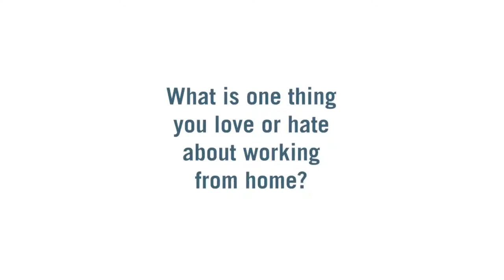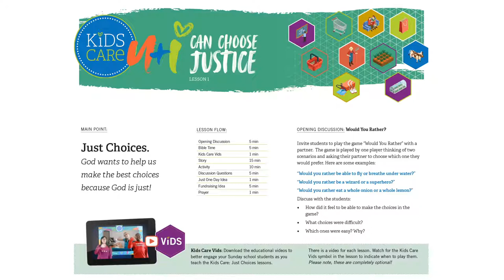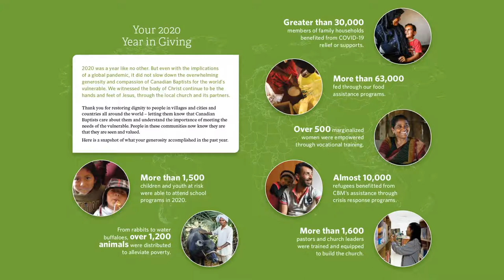Season 2 Episode 001 - Welcome Back!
CBM Calling - March 16, 2021
It’s our first anniversary! Director for Canadian Partnerships Adrian Gardner and Team Lead for Content & Design Gordon Brew shard about what's up and coming at CBM!

Highlights Time Code Guide:
2:00 What do you like/not like about working from home?
6:00 Staff input on what they love/don’t love about working from home
10:30 Two staff passed their citizenship test!
11:05 Season two of CBM Calling
13:30 Active in Mission
15:40 Kids Care
17:30 Sending kids to school around the world through Active in Mission
18:30 It Starts Today book
21:00 What happened to Mosaic? What is CBM Responding?
24:00 Website revamp
24:45 Mosaic live on video
27:40 Solidarity Sunday on April 11, 2021 on 7PM (EDT)